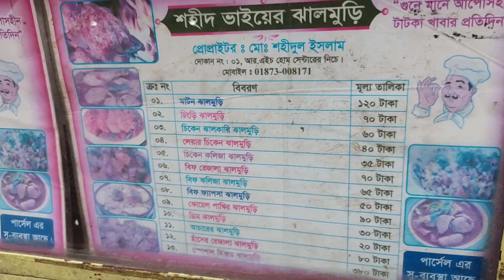Extreme Chicken Curry Egg Jhal Muri Maker Green Road।। Street Food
Location : Green Road Farmgate Dhaka Bangladesh

03.পেয়ারা মাখানো। street Food।। পেয়ারা।। Bengali Food

10. গিলা কলিজা দিয়ে ঝাল মুড়ি।। Popular Street food Jhal Muri ।। Bengali Food ।। SS Food and Kitchen
Follow US